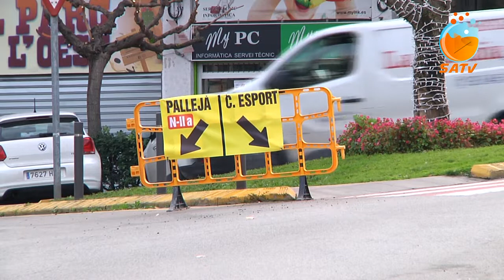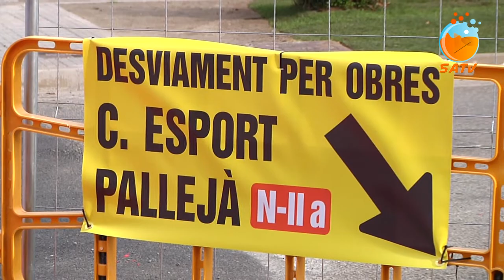SATV 031218 afectacio trànsit per obres